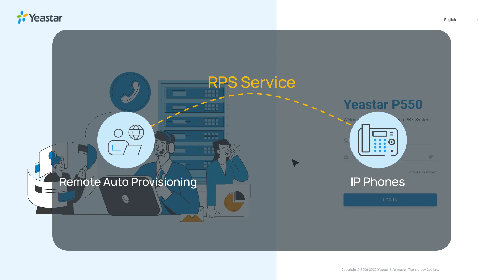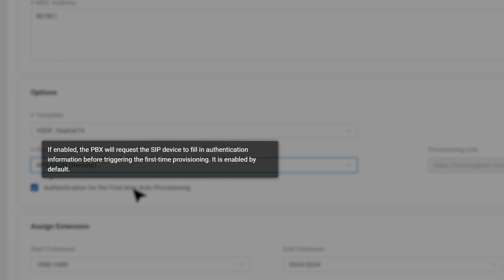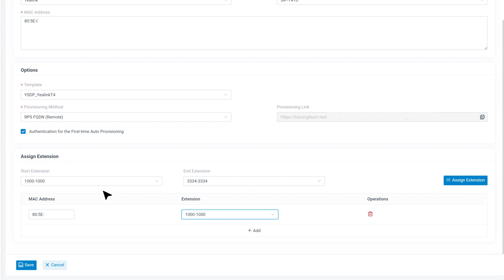P-Series Remote Auto Provisioning FQDN: Deploy Your IP Phones on PBX Remotely (2022)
P-Series PBX System now supports Remote Provisioning IP Phones with FQDN, which means that we can remotely deploy IP Phones on P-Series with no need of Static Public IP Address or Port Forwarding. In this video, we’ll walk you through how to easily register IP Phones to P-Series PBX with the Auto provisioning process step by step.